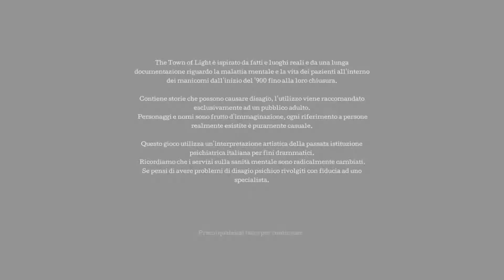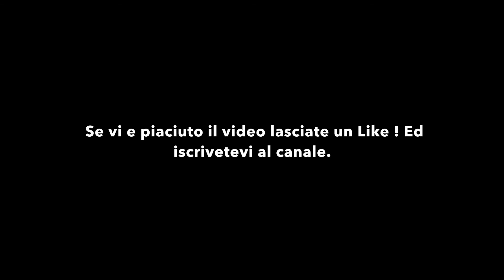The Town of Light - Capitolo 7 - xbox one - Italiano - RUSh Giuppy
La trama del gioco è basata su ampie ricerche e si ispira a fatti realmente accaduti.[2]

La vicenda ha luogo nel 2016 nell'ex-manicomio di Volterra, dove la protagonista Renée, un tempo paziente dell'istituto, torna per scoprire la verità che si nasconde in quel luogo. Esplorando i luoghi ormai decadenti e dimessi in cui ha trascorso la maggior parte della sua giovinezza, Renée vede diventare sempre più nitidi i fantasmi del proprio passato. Il giocatore viene quindi a sapere che appena sedicenne venne strappata dalla sua vita, internata e privata di tutto, con la sola colpa di non aver trovato il suo posto nel mondo. Accusata di avere un comportamento senza regole dannoso per sé stessa e per gli altri, Renée venne affidata contro la sua volontà alle cure degli infermieri dell'istituto psichiatrico.[3]

Attraverso i ricordi della giovane protagonista vengono riportate alla luce le condizioni in cui sia lei che gli altri pazienti venivano tenuti all'interno del manicomio. La stessa Renée vive diverse esperienze traumatica tra cui una violenza sessuale da parte di uno sconosciuto, la separazione dalla sua amica Amara, un aborto indotto, la morte della madre, la lobotomia transorbitale e l'elettroshock.